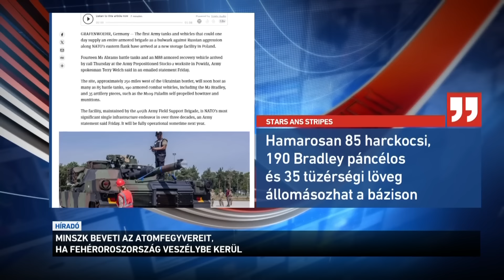Minszk beveti atomfegyvereit, ha Fehéroroszország veszélybe kerül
Lengyelország elkötelezett Ukrajna támogatása mellett és a két ország hamarosan biztonsági együttműködést írhat alá - közölte a lengyel miniszterelnök. Donald Tusk szerint úgy kell segíteni Kijevet, hogy közben Lengyelország ne gyengüljön. Ezzel függhet össze az az amerikai harc kocsi kontingens, amit a napokban szállítottak egy lengyel bázisra. Egyelőre 14 tank érkezett, viszont az amerikaiak hamarosan, 85-re növelnék a létszámot. Közben Fehér-oroszország közölte: használni fogja az atom-fegyvereit, ha az országot fenyegetés vagy támadás éri.